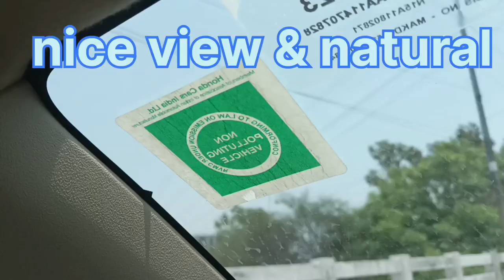So beautiful oh & so nice...